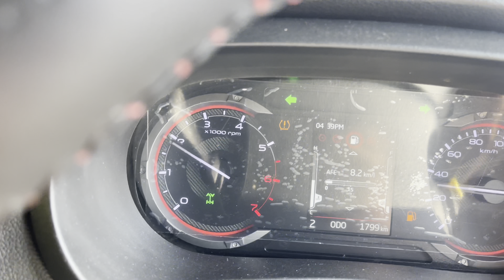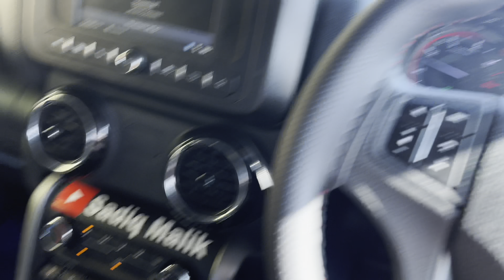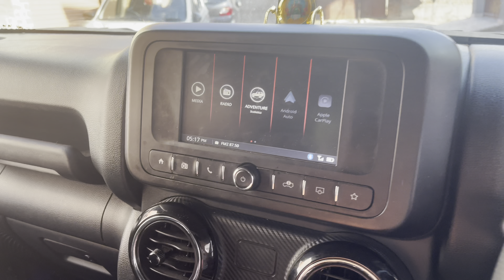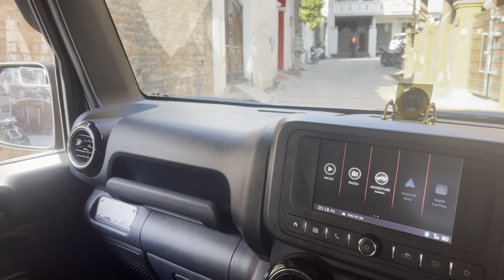Majnu Ka Hua Accident //// Total loss 5 lac ka Nuksan 😡😱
Goprohero8

 Lifestyle vlogs
Dailyvlogs

First  ride with gangster thars
thar crash
Jammu
Kashmir